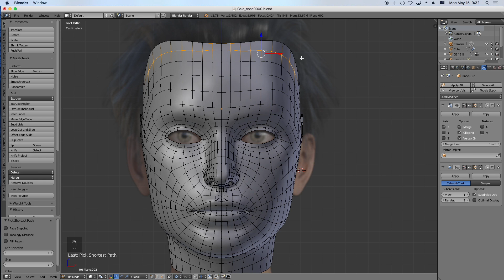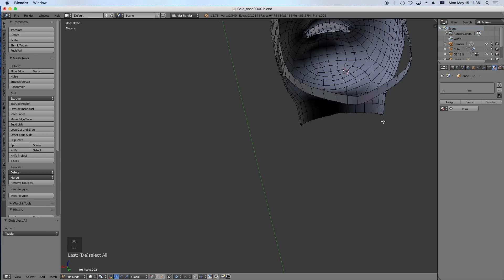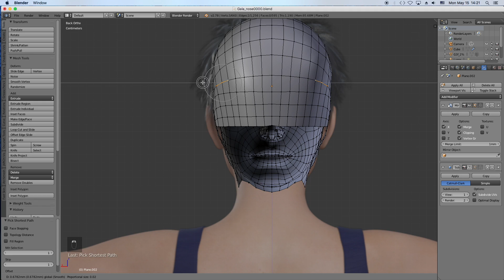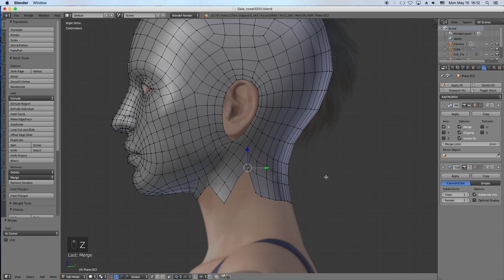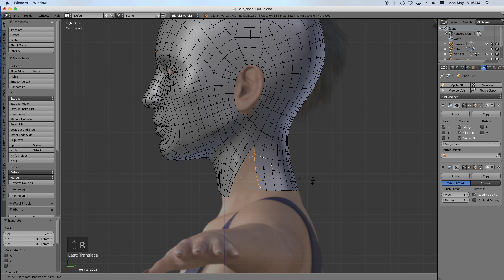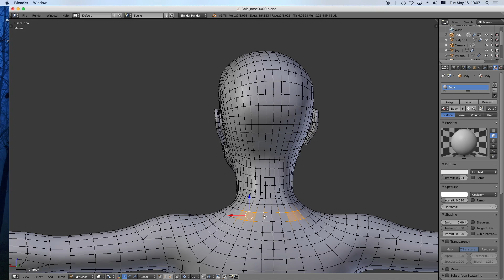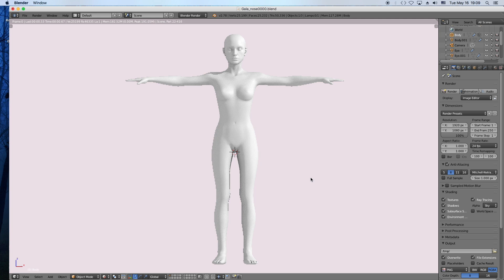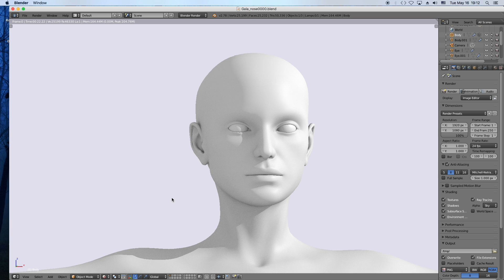Female Character Blender 3d modeling part 4 - Head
Blender 3d Female Character modeling by Vyusur. Part 4, Time lapse